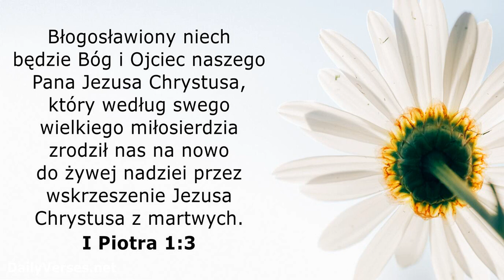Bogdan Pieczyrak - Był taki dzień w mym życiu